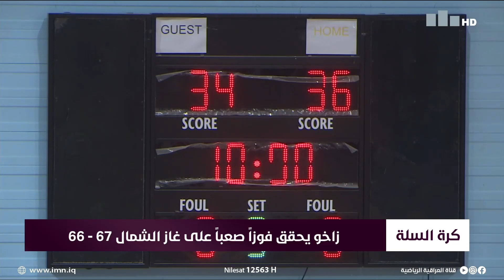نشرة اخبار منتصف النهار مع جواد سليم 9-12-2021